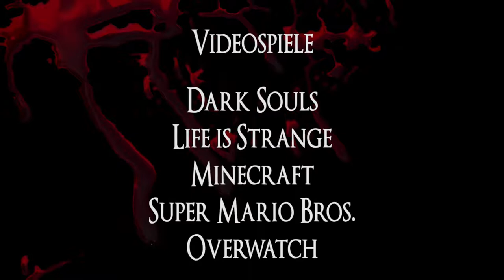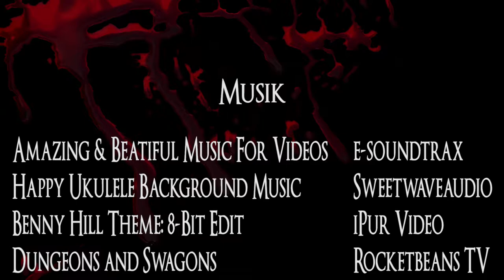Tod in Spiel und Film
*This video was created for academic purposes only*

Dieses Video entstand als abschließende Projektarbeit des Projektseminars "Film-Spiele und Spiel-Filme" (Dozent Dr. Christian Nibler) des Instituts für Theater- und Medienwissenschaft der FAU Erlangen im Wintersemester 2016/2017.
Autoren: Michael Cyrol, Andrea Lange, Jonas Kunstmann, Anna-Sophie Bersenkowitsch

Verwendete Quellen:

Quellen
Sounds:
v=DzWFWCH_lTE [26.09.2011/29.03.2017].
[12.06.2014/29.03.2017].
Visuelles:
Doctor Who – Heaven Sent [Staffel 09, Folge 11] (Rachel Talalay, Vereinigtes Königreich 2015).
Game of Thrones – Home [Staffel 02, Folge 02] (Jeremy Podeswa, USA 2016).
Groundhog Day (Harold Ramis, USA 1993).
The Lord of the Rings: The Fellowship of the Ring (Peter Jackson, USA/Neuseeland 2001).
Verwendete Videospiele:
Dark Souls (From Software, Japan 2011).
Life is Strange (Dontnod Entertainment, Frankreich 2015).
Minecraft (Mojang, Schweden 2009).
Overwatch (Blizzard Entertainment, USA 2016).
Super Mario Bros. (Nintendo, Japan 1985).